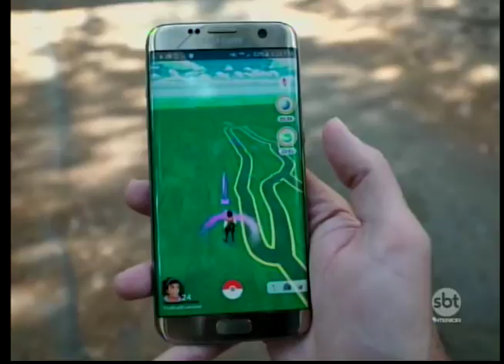SBT e Você 29/08/16 na íntegra | Jovens no mercado de trabalho e Mary's Calçados